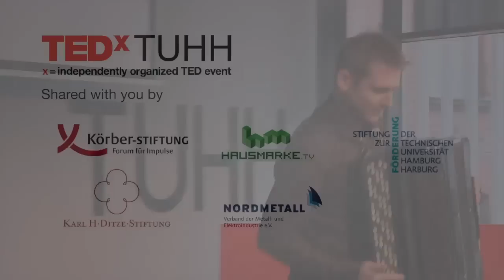Screams: Goran Lazarevic at TEDxTUHH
Classically-trained accordionist Goran Lazarevic currently studies "New Composition Methods" at the Hamburg University for Music and Theatre under Professor Helmut W. Erdmann. In this original performance, Goran shows the complexity of the accordion and its variety of micro-sounds.